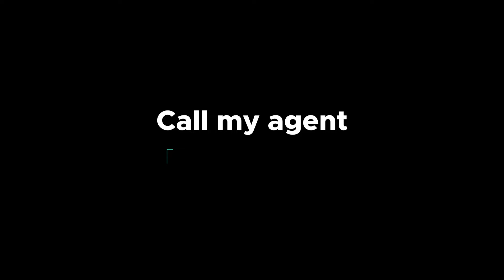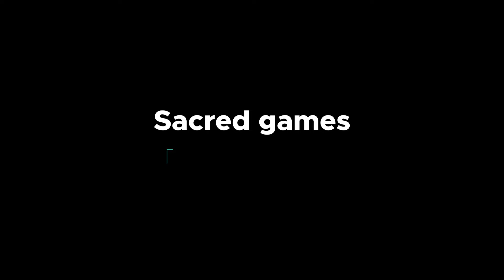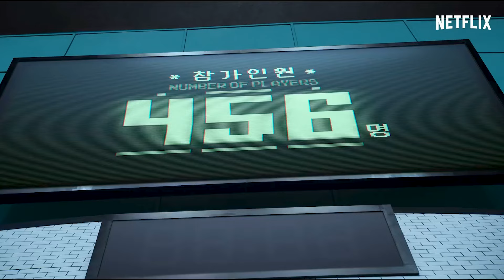Top 10 Best Web Series On Netflix You Must Watch | Most Watched Netflix Series in Hindi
🎬 Hey there, series seekers! Today, we’re zeroing in on Netflix’s treasure trove to unveil the Top 10 Web Series that are ruling the streaming world. These are the shows that have viewers glued to their screens, critics raving, and social media buzzing. So, whether you’re a fan of high-stakes drama, laugh-out-loud comedy, or edge-of-your-seat thrillers, we’ve got something for everyone. Let’s jump right in and discover which series have made the cut!

Share your thoughts on these series and let us know if there’s a show you think deserves to be on this list in the comments below. Happy streaming! 🍿✨